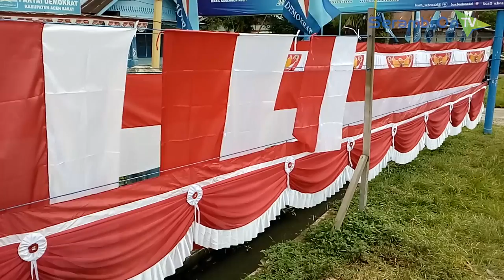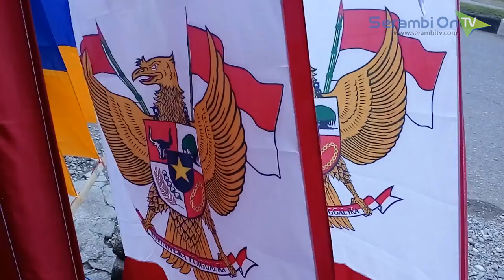Pedagang Bendera Dapat Omset Rp 6 jt Sehari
SERAMBITV.COM, MEULABOH - Dayat (39) menjual berbagai jenis bendera dan pernak pernik menyambut HUT ke 73 Republik Indonesia di Desa Drien Rampak, Kecamatan Johan Pahlawan, Aceh Barat, Selasa (14/8/2018).

Pedagang musiman tersebut mulai berjualan sejak 20 hari lalu di sejumlah ruas jalan protokol di Meulaboh, berbagai jenis bendera, umbul-umbul, dijual mulai harga Rp.5000 sampai Rp.400.000 tergantung ukuran dan motif.

Berbagai jenis bendera dan pernak pernik ini didatangkan dari bandung, Jawa Barat. Dalam sehari pedagang mengaku rata-rata omset penjualan Rp.3.000.000 sampai Rp.6.000.000.

Sebagian besar pembelinya merupakan instansi Pemerintahan maupun Aparat Desa yang sebagian di beli untuk dibagikan ke masyarakat. Bendera itu nantinya dipasang di depan rumah dalam rangka memeriahkan HUT RI ke 73.